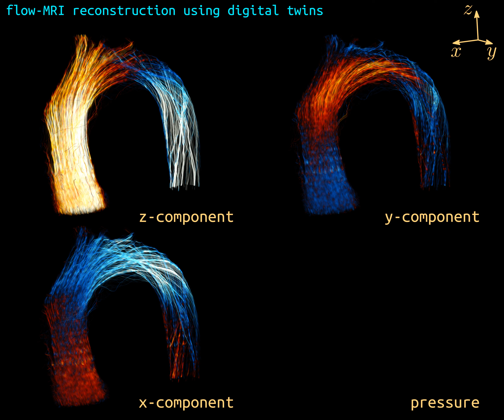Demonstration of Digital Twins for flow-MRI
Reconstruction of ‘noisy’ flow-MRI data for a steady flow through a 3Dprinted physical model of an aortic arch

Flow-MRI scans depict BloodFlow velocity but they are ‘noisy’ and have limited resolution in space and time. Digital Twins can enable the high-resolution imaging of flows and provide quantitative estimates of haemodynamic biomarkers (used to diagnose cardiovascular disease) that are difficult or impossible to measure otherwise.

Credit: Alexandros Kontogiannis.